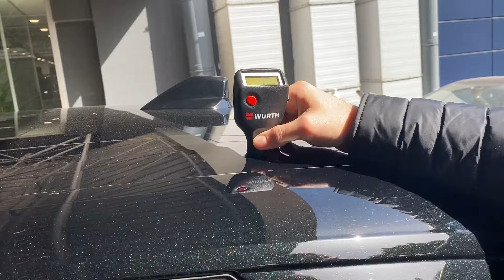0 KM YENİ ARABA ALDIK YOLDA KALDIK ! LEONUN YERİNE NE GELDİ ? BEKLENEN VİDEO | 0 ARABA VLOG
Bugün 0 km araba alma videosu ile beraberiz. araba vlog severler için keyifli bir video sizlerle beraber. iyi seyirler..

reklam amaçlı değildir, marka gözüktüğü için mecburi etiket.